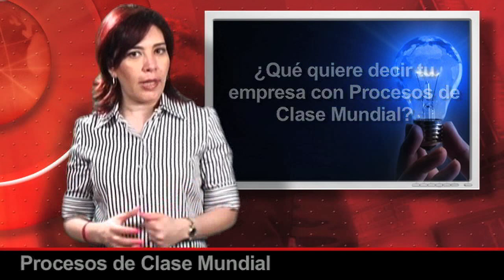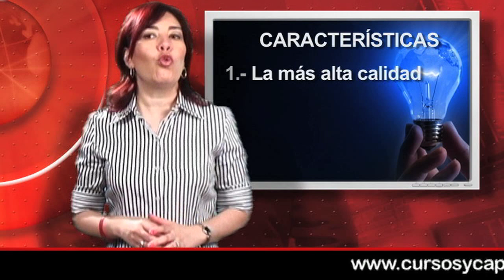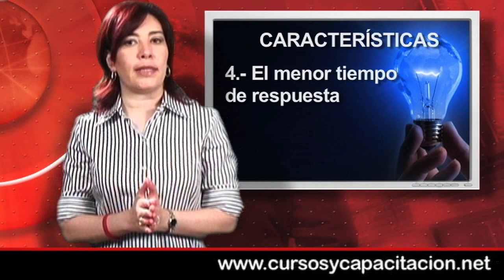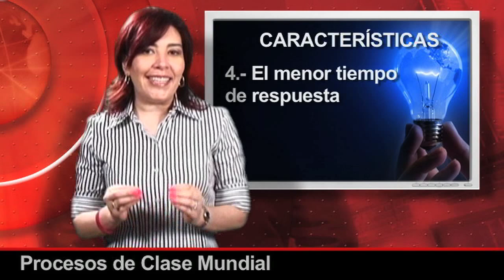Características de los Procesos de Clase Mundial; Proceso de Mejora Continua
De una manera práctica y directa Ana comparte contigo todo lo relacionado con los 7 tipos de desperdicio de kaizen en los Procesos y como esta solucion es importante en Lean Manufacturing Lean Office o Manufactura esbelta y Oficinas Esbeltas, tambien es usado en los procesos SMED y Quick Change Over